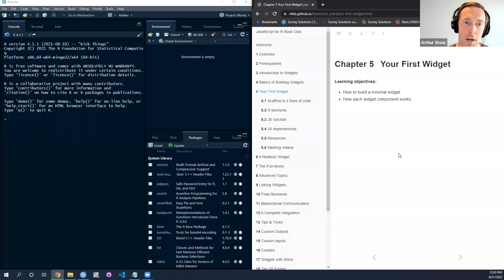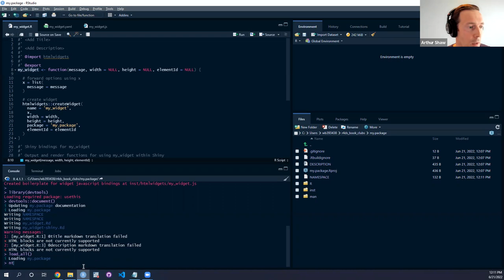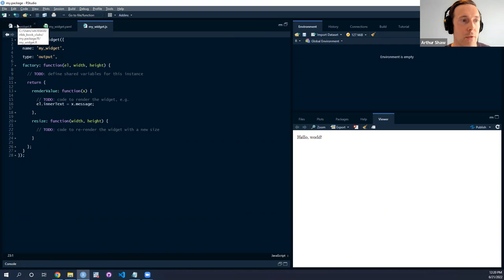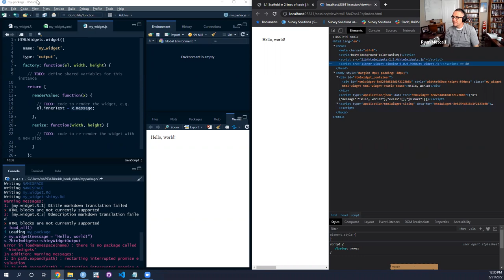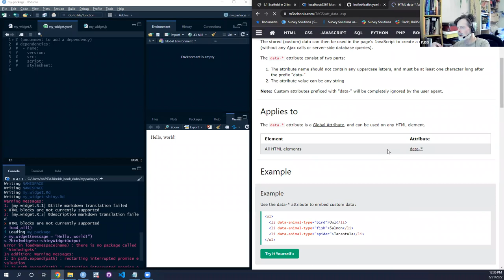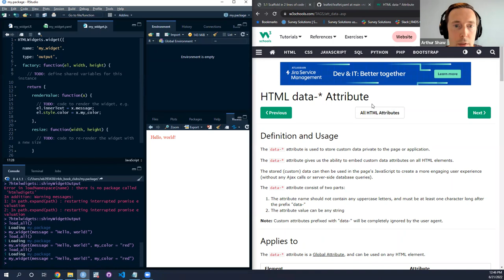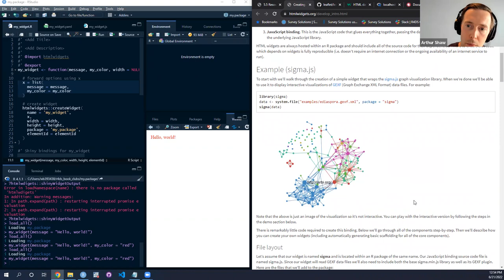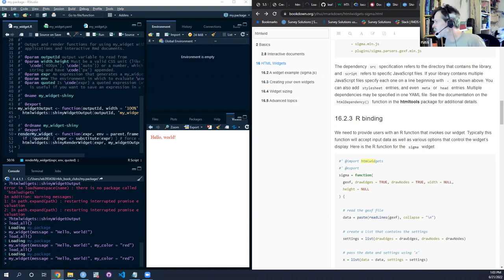JS4R: Your First Widget (js4r01 5)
Arthur Shaw presents Chapter 5 ("Your First Widget") from JavaScript for R by John Coene on 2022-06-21, to the R4DS JS4R Book Club, Cohort 1.